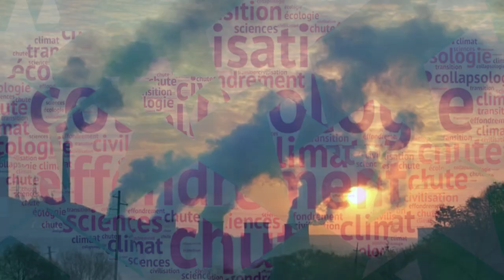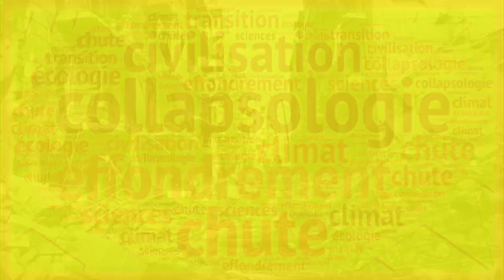Tu crèveras comme les autres. (bande annonce)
Solidarité avec Kamel Daoudi -
Cagnotte en soutien aux frais de justice de Kamel Daoudi

Notre chaîne Peer Tube :

Licence
Licence de paternité Creative Commons (réutilisation autorisée) Ce soir nous recevrons Denis Cheynet, auteur du roman d'anticipation "Tu crèveras comme les autres".
Au travers de ce livre noir nous aborderons les thèmes de l'humanité, de l'énergie, du survivalisme, de l'état de nos sociétés et de la folie destructrice de notre planète.

Nous comptons sur vous pour nous rejoindre à 21h.

Soutenez-nous si vous le souhaitez en likant, en partageant , en commentant sous la vidéo et en vous abonnant à la chaîne.
Merci.